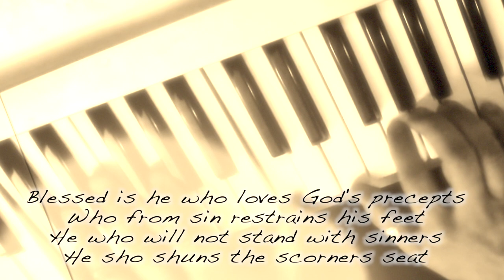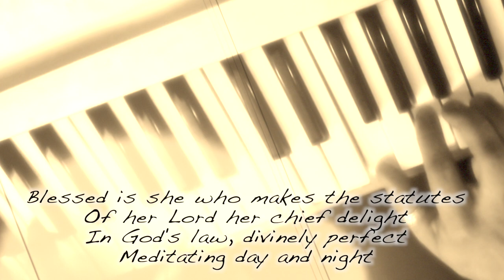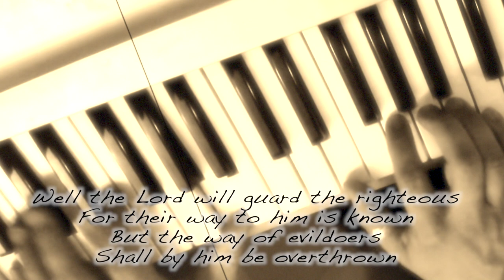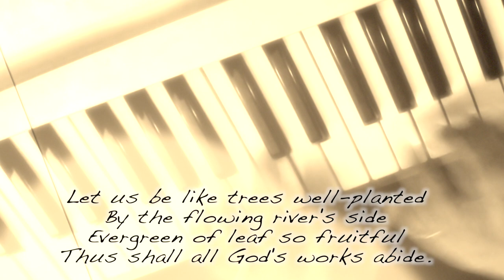Psalm One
Music & Arr. by Neal Locke